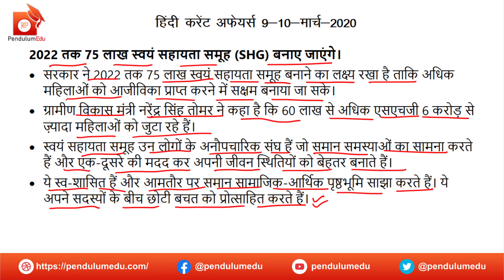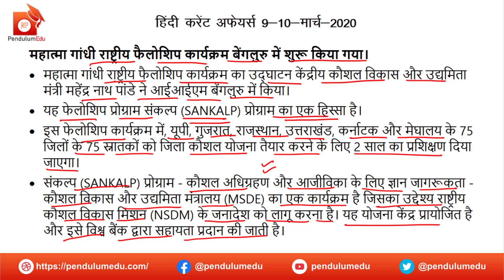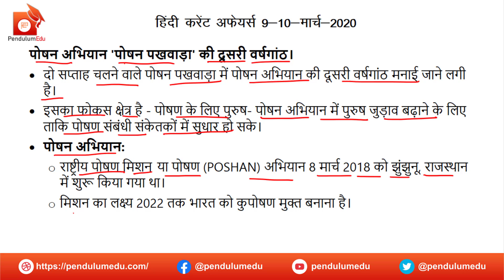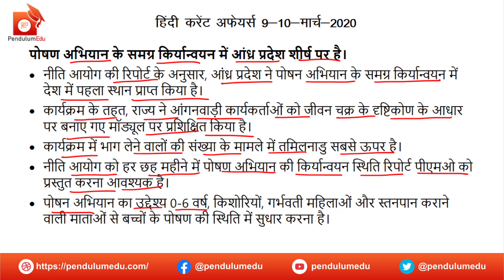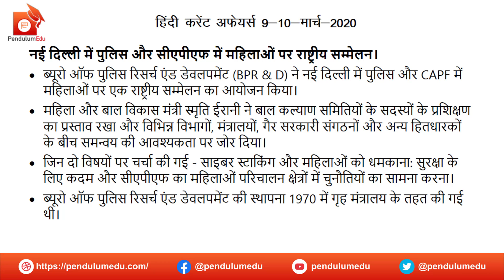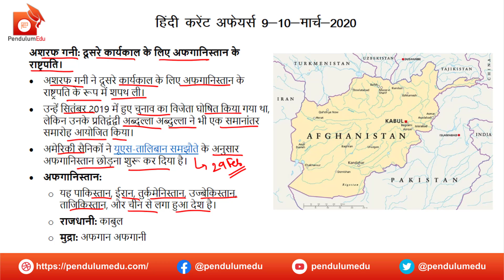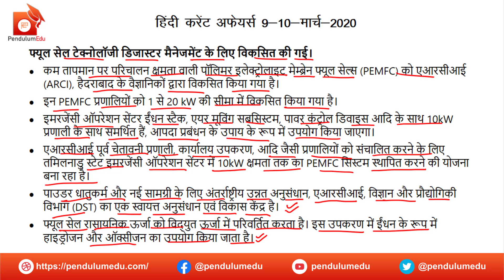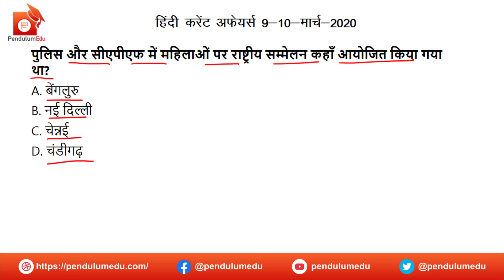Current Affairs in Hindi 9 & 10 March 2020 | Current Affairs Today | SSC GK, Defence GK, UPPCS GK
Current Affairs of 9 & 10 March 2020 are explained in hindi. These current affairs and today's gk are very important for the uppcs gk, ssc cgl gk, railways ntpc gk, uppcs beo gk, upsc civil services gk and other competitive exams gk.
In this video main highlights are given firstly and then each and every headline is explained in detail.

Read Daily Current Affairs of 8, 9 & 10 March in English
Read Daily Current Affairs of 8, 9 & 10 March in Hindi

Read Daily Current Affairs of 1 and 2 March in English
Read Daily Current Affairs of 1 and 2 March in Hindi

Read Daily Current Affairs of 23rd and 24th February in English
Read Daily Current Affairs of 23rd and 24th February in Hindi

Read Daily Current Affairs of 21st and 22nd February in English
Read Daily Current Affairs of 21st and 22nd February in Hindi

Read Daily Current Affairs of 16th and 17th February in English
Read Daily Current Affairs of 16th and 17th February in Hindi